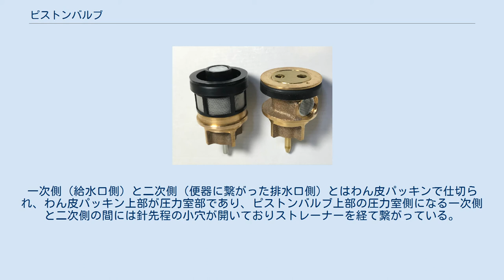ピストンバルブ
フラッシュバルブの流水を制御する心臓部の部品であるピストンバルブ　写真は（大便器用　）左が節水型フラッシュバルブのピストンバルブ右が普通型フラッシュバルブ用でとは形状、構造が異なる ピストンバルブとは、ピストンがシリンダー内を移動することによって流体の移動を制御するバルブである。
少ない作動力で比較的高圧の流体を制御することが可能である。
 フラッシュバルブ式和風便器 水洗式便所のフラッシュバルブ、ガソリンエンジン用のキャブレター、2ストローク機関の吸気と排気、蒸気機関、トランペット等の金管楽器等の分野で使用される。
 水洗式便所では重要な役割を果たしており、フラッシュバルブのピストンバルブが故障すると水が出ない、または水が止まらないなど、水洗便器の流水の制御が出来なくなる。
ピストンバルブのストレーナー（フィルター）や小穴が詰まりによっても正常に動作しなくなることから、定期的な清掃が必要とされる。
 水洗便器用ピストンバルブはバルブ上部外周にわん皮パッキンが巻かれ、中央部にストレーナー（濾し網）があり、下部には案内羽根が付いており、その中心部にリリーフバルブ先端の起動羽根が突出している。
ピストンバルブ上部の中心部には逃し弁の穴が開いており、その中にはリリーフバルブと押えバネが仕込まれている。
一次側（給水口側）と二次側（便器に繋がった排水口側）とはわん皮パッキンで仕切られ、わん皮パッキン上部が圧力室部であり、ピストンバルブ上部の圧力室側になる一次側と二次側の間には針先程の小穴が開いておりストレーナーを経て繋がっている。
ピストンバルブの底部にはシートパッキンと呼ばれる中央部にストレーナーが付いたパッキンが組み込まれている。